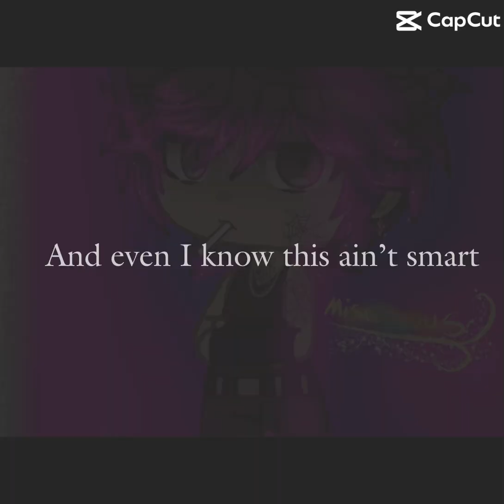Criminal (Ft Alfonso) (Ft Ethan)